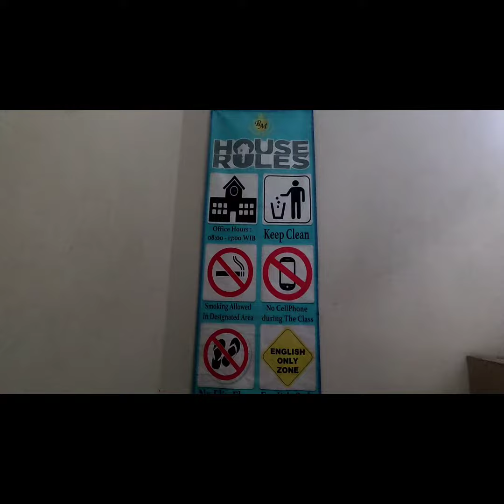(HARI KE-17 - 30 MEI 2023) PEMBELAJARAN WAJIB PROGRAM PENDIDIKAN KECAKAPAN KERJA (PKK) 2023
"ROYALE MARINE INTERNATIONAL IS THE BEST FOR YOUR FUTURE".
Royale Marine Garut
LKP Perhotelan dan Kapal Pesiar
⚓ Jl. Raya Samarang No.66/Ruko No.1 Griya Intan Asri Sukagalih, Samarang, Garut
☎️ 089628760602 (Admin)